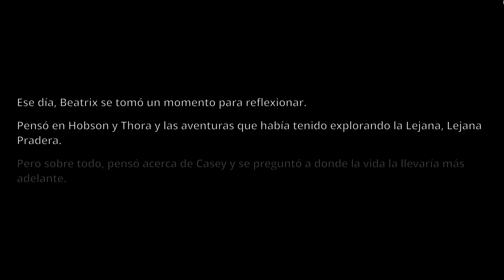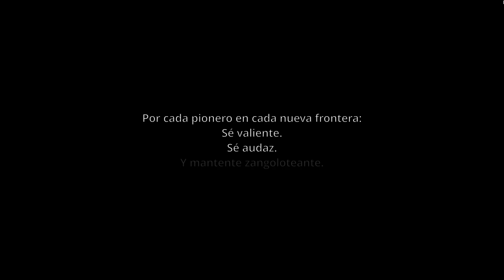SLIME RANCHER #13 - SLIME SABLE Y FINAL DE HISTORIA PRINCIPAL | GAMEPLAY ESPAÑOL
Juegos baratos

¿Qué es Slime Rancher?
Slime Rancher es la historia de Beatrix LeBeau, una intrépida y joven ranchera que se prepara para una vida a mil años luz de la Tierra, en la ‘Lejana, Lejana Pradera’ donde prueba su suerte para ganarse la vida lidiando con slimes. Con mucha voluntad, bastante determinación y su confiable vacpack, Beatrix intenta reclamar sus derechos, amasar una fortuna y evitar el peligro continuo que se avecina de la rodante y zangoloteante avalancha de slimes a la vuelta de cada esquina.
- Steam

Mí PC
►CPU : i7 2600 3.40 GHz
►Ram : 16 Gigas
►Tarjeta gráfica : Gigabyte GeForce GTX 970 4GB
►Disco Duro : SSD Samsung 850 Evo
►Pantallas : Sony 32" y Asus 22".